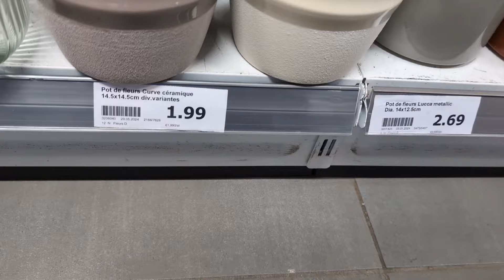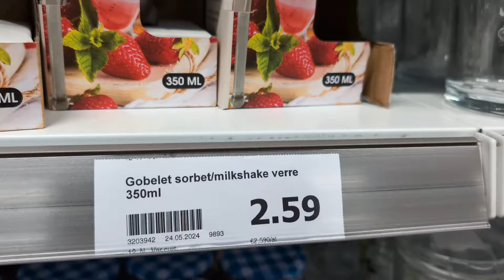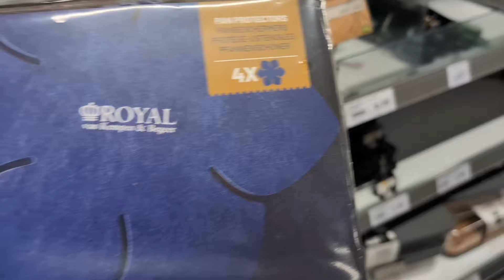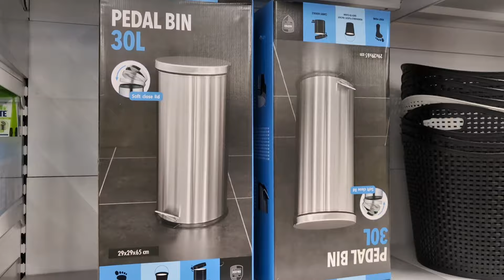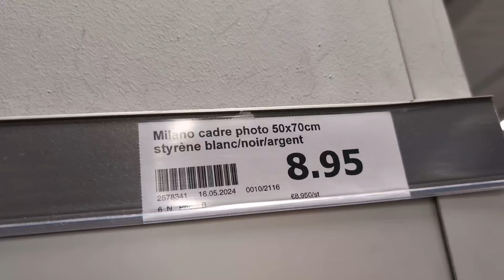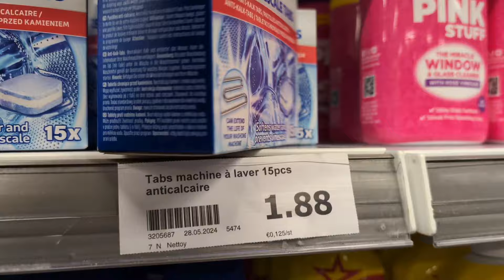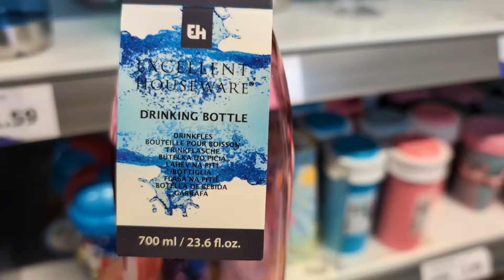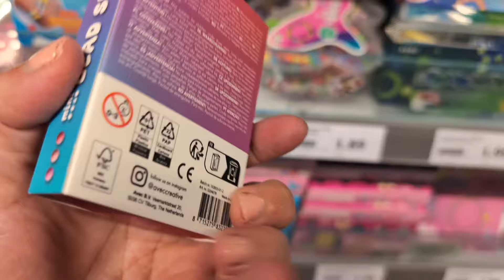🟢 ARRIVAGE ACTION DU 30 MAI 2024 😱 - 💯 NOUVEAUTÉS DE CETTE SEMAINE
🎊 salut à tous j'espère que vous allez vous êtes bien sur la chaîne YouTube @Bonsplansdenina  ❣️

🛍 Découvrez  avec moi, les Nouveautés chez  action du 30 mai 2024 et ne manquez pas les offres exceptionnelles de la semaine !